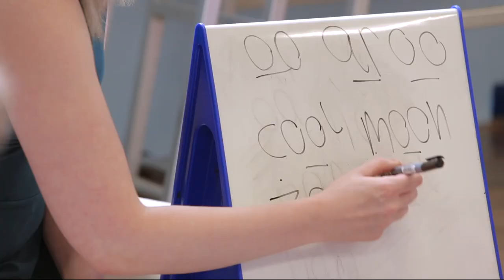Education and Pupil Recruitment - Davies Lane Primary School, London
Your typical recruitment process is inefficient, in education as it is in business. Video ensures you attract the best talent, pupils, teachers...whatever your audience.

YouTube is currently the third most popular website in the world making it the perfect place to engage with your audience.

Video is also a quick, creative and cost effective way to instantly brand your organisation as a good place to spend eight hours a day and gives parents insight that they would never normally have.

When it comes to schools and academies, competition for students and the 'best' schools is fierce. Video content can communicate your ethos and practices and impact more effectively and reaches a wider audience than any other medium can.

Davies Lane Primary School's video uses the voice of its pupils throughout, communicating the most important opinions of all!